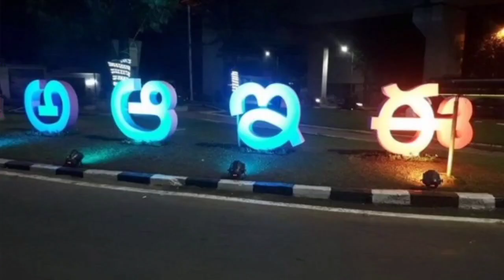క్ర.సం-09.సత్య రామ్ కుమార్. తెలుగు భాషా దినోత్సవం పిల్లల పోటీలు.ఆంధ్ర యూనివర్సిటీ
ఆంధ్ర విశ్వవిద్యాలయం
తెలుగు భాషా దినోత్సవం
పిల్లల పోటీలు
నేను సైతం పోటీలు